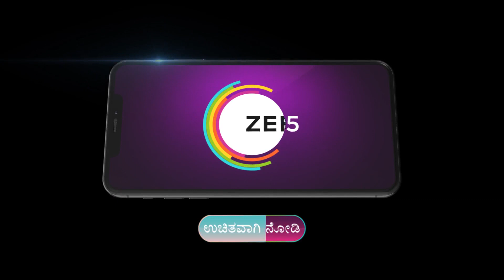Naagamandala | Ep 46 | Preview | Apr, 1 2024 | Akarsh, Anjana | Zee Kannada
Anirudha and Punya| hailing from two rival families Naga and Garuda| fall in love against all odds| unaware of Anirudha's father's plan to get the treasure of the Naga family.